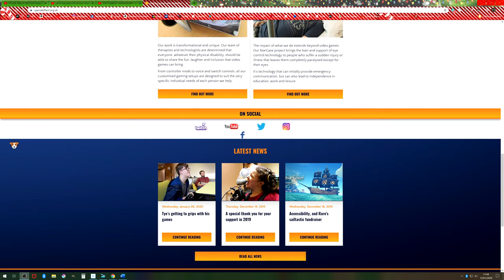How i Play Video Games With One Hand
Thanks to the charity Special Effect! i am able to play video games one handed. i play PS4, PS3, PC, Nintendo Switch.

 i am able to play PS1/PS2 with this adapter by Gam3Gear that i forgot to show in the video.

link to Titan Two Adapter

Game On!